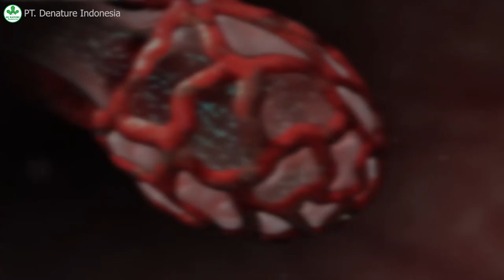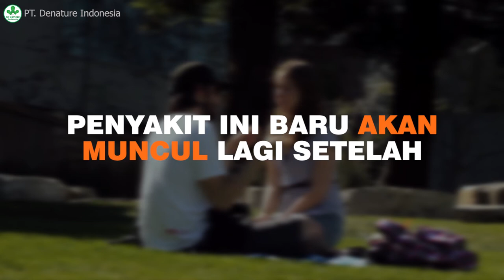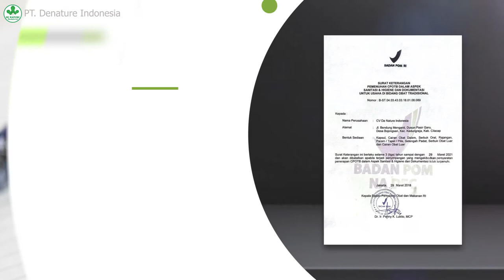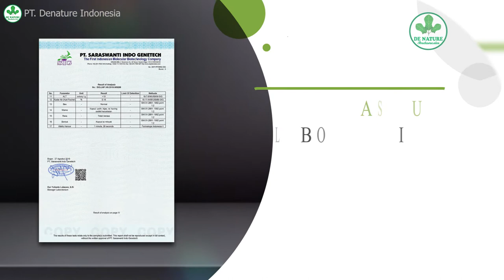GEJALA AWAL DAN BAHAYA | PENYAKIT SIFILIS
Sifilis merupakan salah satu penyakit menular seksual yang disebabkan oleh bakteri Treponema pollidum yang hidup di dalam tubuh manusia. Penyakit ini bisa dengan mudah menular dengan melakukan hubungan seksual dengan penderita sifilis. Penyakit yang sering disebut dengan raja singa ini merupakan salah satu penyakit yang berbahaya.

Gejala dari penyakit sifilis ini berjalan dengan cukup lambat. Anda baru baru bisa merasakan fase pertama jika anda terkena penyakit sifilis setelah dalam kurun waktu 3 minggu anda terinfeksi bakteri